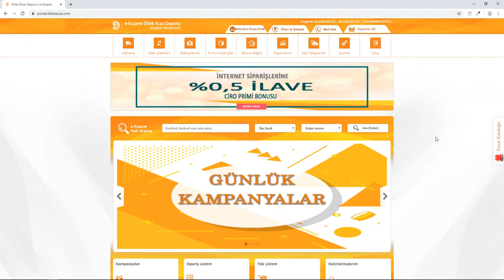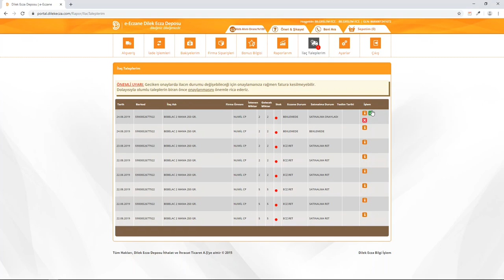Dilek Ecza Deposu Elektronik Sipariş Sistemi - İlaç Talebi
Dilek Ecza Deposu Elektronik Sipariş Sisteminde ilaç talebinde bulunma ve yapılan ilaç talebinin durumunun takibi hakkında bilgilendirme.